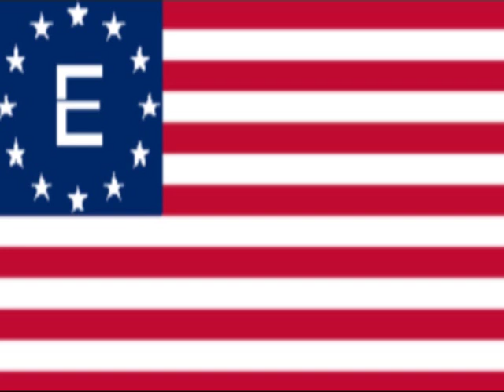President - John Henry Eden - ( We Are At War )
We stand now, at the precipice. A great nation once more threatens to crumble, to topple into the sea of lawlessness and despair that have ruled us all for over two hundred years. In short, my dearest America, we are at war. Even as I speak these words, fearless Enclave soldiers are fortifying their positions at the great water purifier. Bracing for an inevitable assault. The Brotherhood of Steel, in their arrogance, has claimed Project Purity as their own. They would steal the Enclaves work. Steal Americas water. Its only a matter of time before the traitors march on the purifier, and attempt to take it by force. Let them come. Wave upon, traitorous wave will crash upon the Enclaves walls. The Brotherhood of Steel will fail. All those who oppose the Enclave will fail. I am President John Henry Eden, and this is my pledge: No one, No one will take this great nation away from me! God Bless the Enclave. God Bless America.